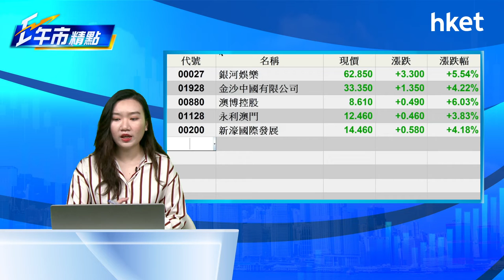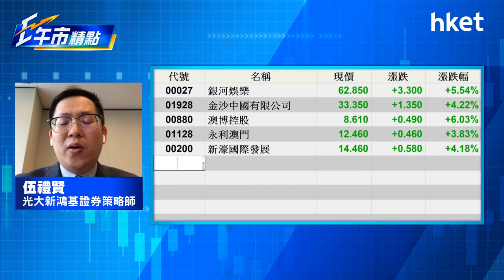【ET午市精點】（精華）港澳通關有望 濠賭股揀邊隻？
受港澳通關傳聞消息帶動，濠賭股集體逆市向上，但還要考慮續牌因素，哪隻賭股最穩陣？